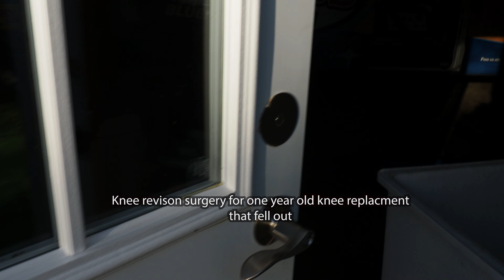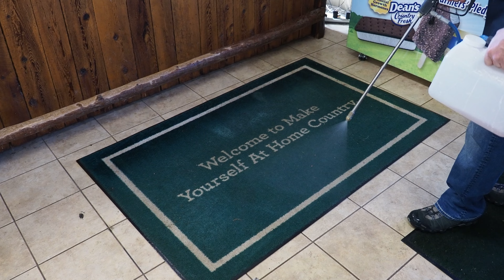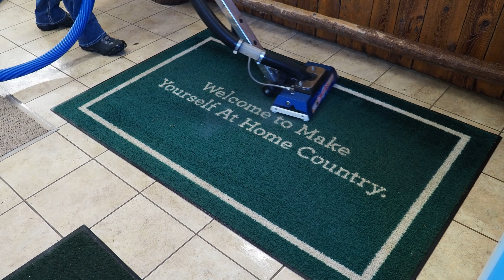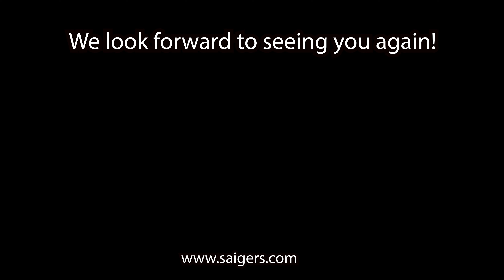Cleaning at the Speed of Light! Avoid Looking Into The Light!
IntoTheLight CarpetCleaning Saigers A video from the archives just before the knee revision replacement surgery. You never know what each day can hold. I clean this fairly large Golf Course Carpet in pretty quick Time using the Zipper Wand and our Saiger's Code Red Pre-spray! In The Light of things, the surgery went as well as could be. I came back to this world without going to the light and I'm still here to continue to pester my wife and family.

Check out some of our most recent videos!

* GoPro Hero 10 Black * Sony ZV-1
* Samsung S22 Ultra Phone Camera * DJI Osmo 3 Gimbal
* TYCKA 56” Camera Tripod, Lightweight Aluminum Travel Tripod Professional Compact Tripod Monopod for DSLR Camera With 360 Degree Ball Head, Quick Release Plate, Carry Bag

* Dell Laptop XPS 15 9520, 12th Gen Intel(R) Core(TM) i9-12900HK   2.50 GHz, 64.0 GB Ram

Cleaning Equipment
* Trinity Phoenix VLM OP machine Cleaning Chemistry
* Saiger's OdorOxy